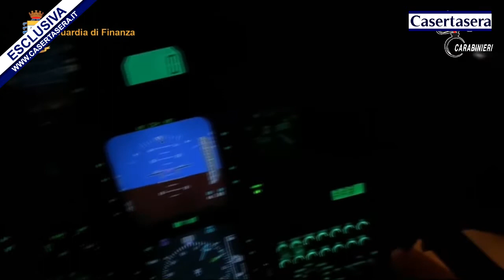Casertasera.it Arresti casalesi